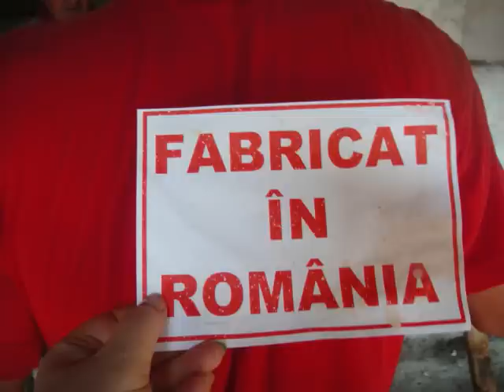GRAJD PART 2.wmv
ADOR, PREGATIND  ADAPOSTUL CATEILOR